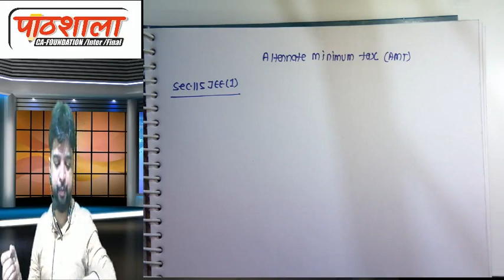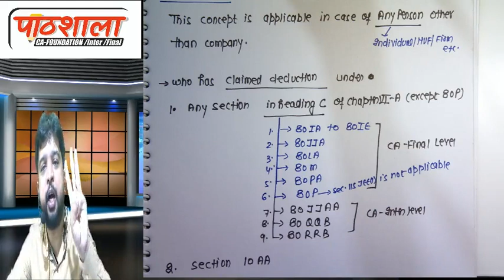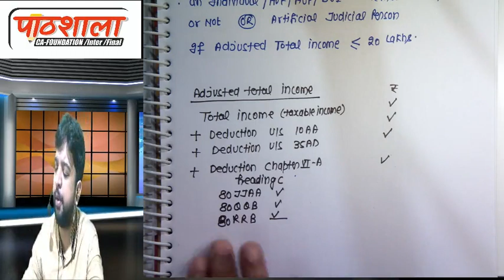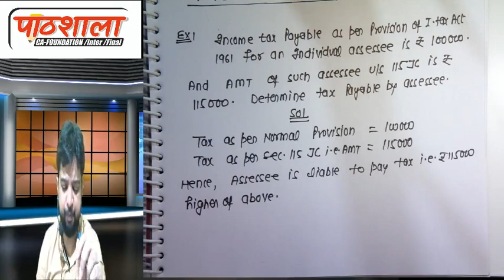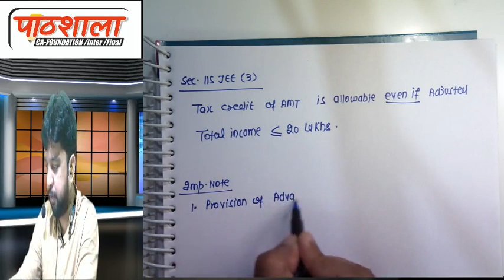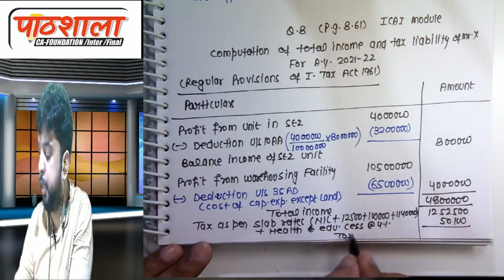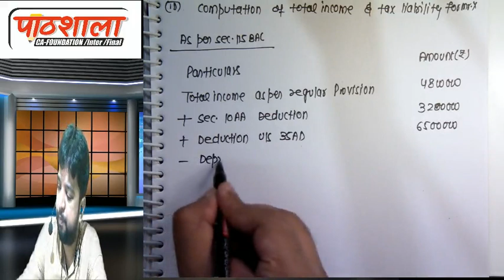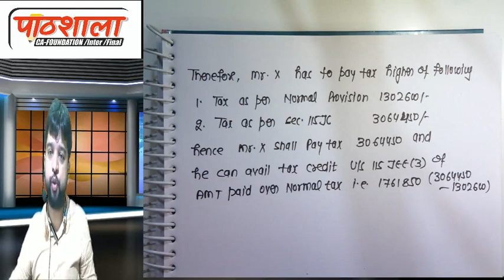ALTERNATE MINIMUM TAX FOR CA/CS/CMA STUDENTS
This video is very useful for CA/CS/CMA students to understand alternate minimum tax with illustrations.